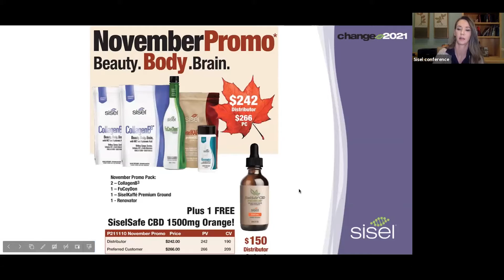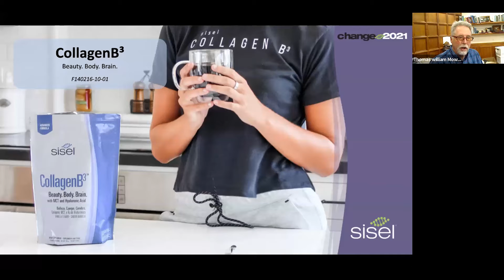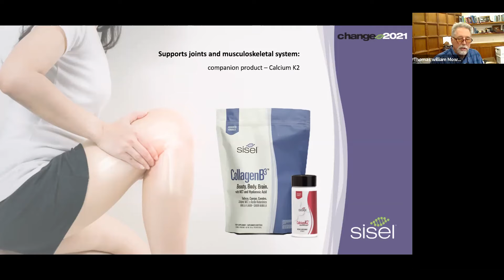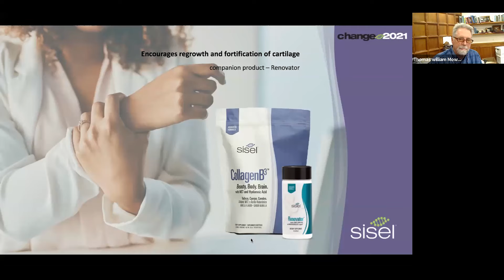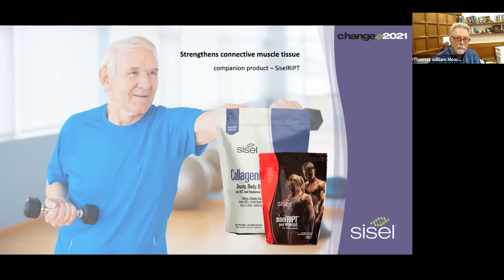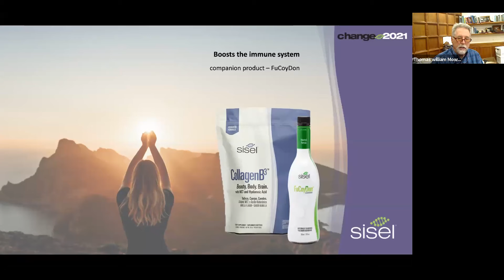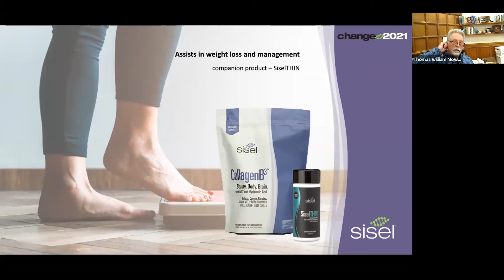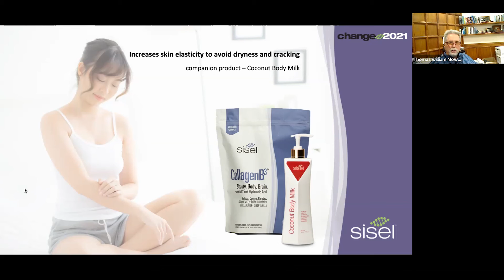Sisel AU NZ Call - November 5, 2021 - Collagen B3 and the Body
Join Leisel Mower and her guest Tom Mower Junior for the latest Australia/New Zealand Call from Sisel where they discuss Collagen B3 and how it benefits the body!